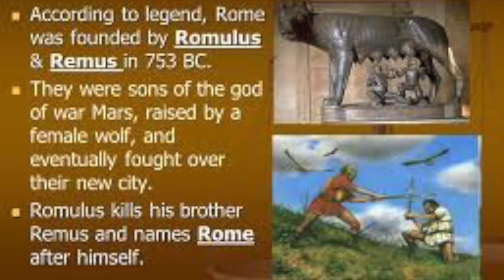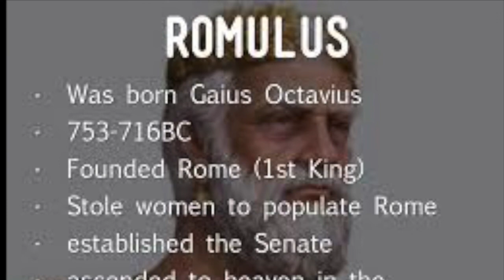The Myth and History of Romulus, The Founder of Rome ( Audio)